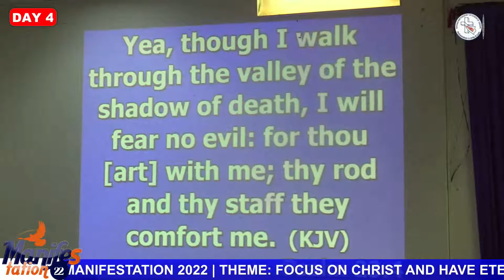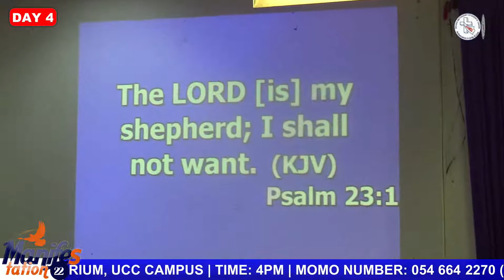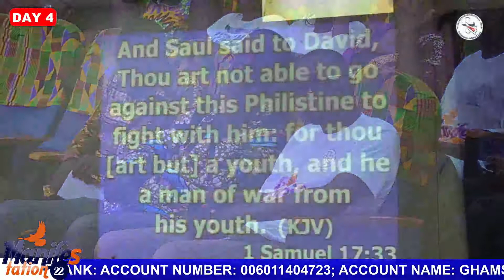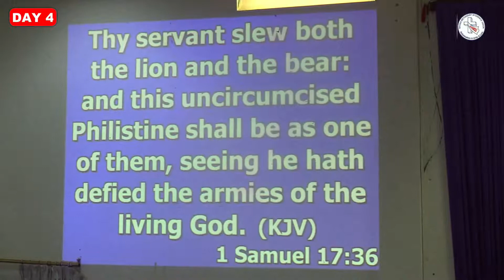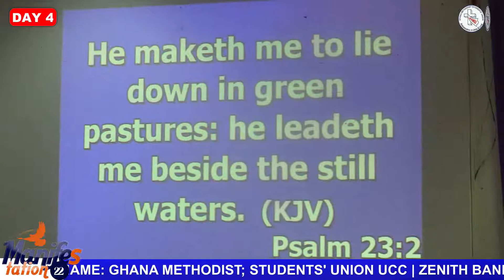MANIFESTATION 2022 DAY 4 (FULL VIDEO)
GHAMSU UCC LOCAL PRESENTS MANIFESTATION 2022 |
 THEME: FOCUS ON CHRIST AND HAVE ETERNAL LIFE |
DATE: 20TH - 24TH APRIL, 2022
VENUE: PAX AUDITIORIUM, UCC CAMPUS
TIME: 6PM EACH NIGHT
SPEAKER: REV. STEPHEN OBENG AMOAKO (THE SEER)
MINISTER: SK FRIMPONG
GOD RICHLY BLESS YOU
 AMBASSADORS!!! |